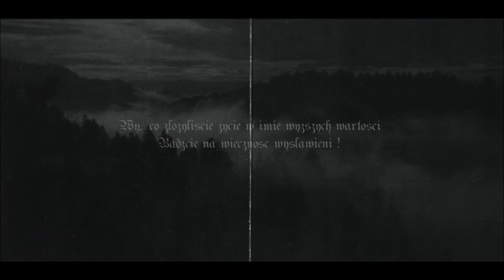Swarost [POL] [Raw Black] 2005 - Oblicze Kultu Cieni EP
00:00  (01) [SWAROST] Intro
00:47  (02) [SWAROST] Pod oslona mroku
05:09  (03) [SWAROST] Triumfu czas nastanie
08:40  (04) [SWAROST] Philosophia
12:19  (05) [SWAROST] ..By rozkuc kajdany
15:43  (06) [SWAROST] Twierdza minionych wiekow
20:16  (07) [SWAROST] Outro